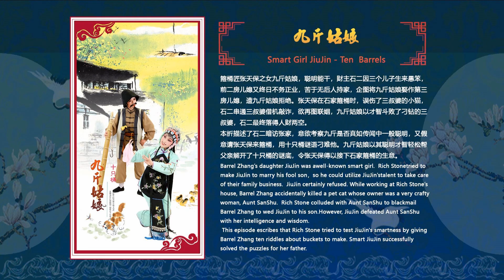九斤姑娘 十只桶-2018 美国洛杉矶越剧团折子戏